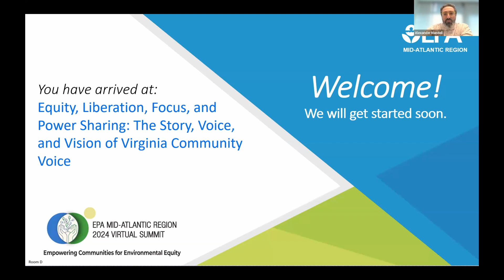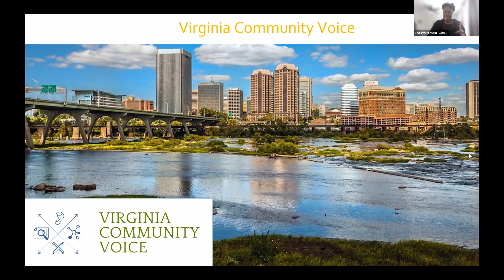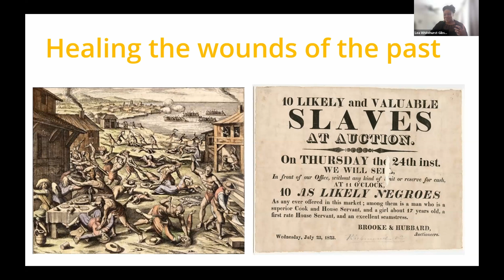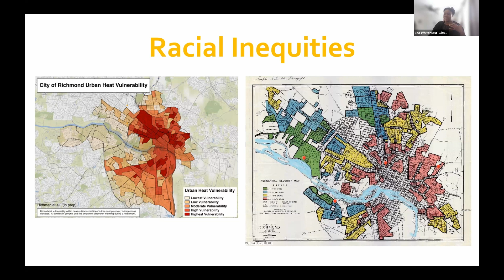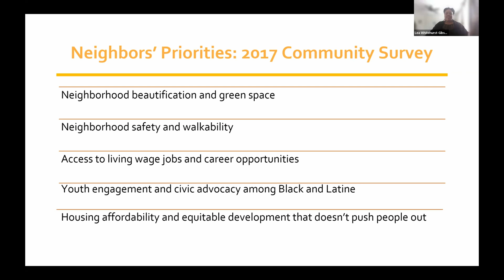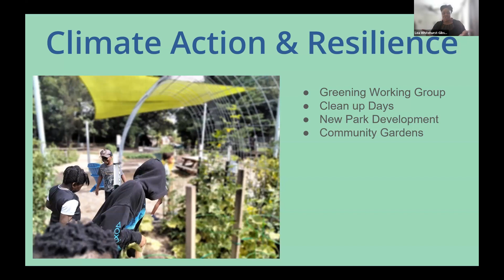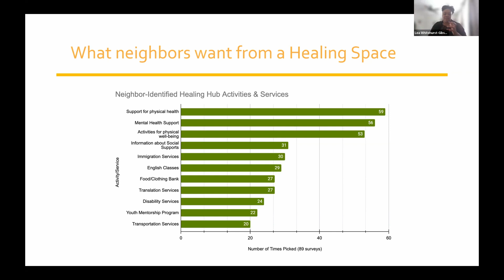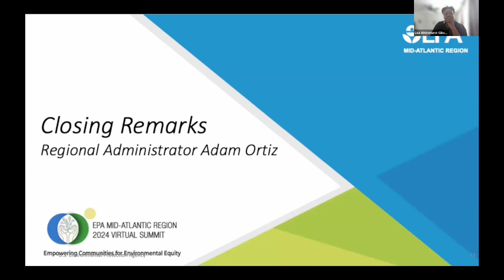Room D Equity, Liberation, Focus, and Power Sharing: The Story, Voice & Vision of VA Community Voice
The EPA Mid-Atlantic Summit is a one-day virtual event that is geared towards addressing environmental health topics relevant to the Mid-Atlantic Region. The summit is held annually and features an opening plenary with state environmental secretaries and concurrent sessions focused on various topics, including equity, environmental justice, sustainability, grant opportunities, and more.

This session is titled Equity, Liberation, Focus, and Power Sharing: The Story, Voice, and Vision of Virginia Community Voice

Speakers:
Alex Mandell, U.S. EPA Region 3
Lea Whitehurst-Gibson, VA Community Voice
Delaney Crosley, U.S. EPA Region 3

In this session you will learn about how Virginia Community Voice (VACV), a Richmond, Virginia based non-profit centers the voices of those who have been directly impacted by inequity in the fight to right the wrongs of the past. In this session, you will hear how VACV is doing on the ground organizing work as well as training and coaching other organizations to join in mindset shifts toward liberation focused community change.